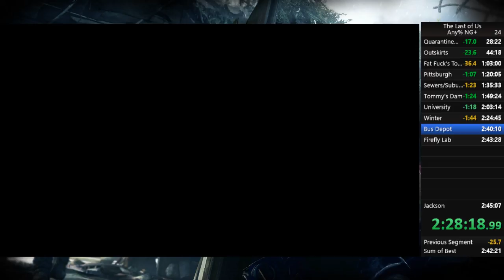The Last of Us Any% NG+ Speedrun 2:43:08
The Last of Us Any% NG+ Speedrun WR!